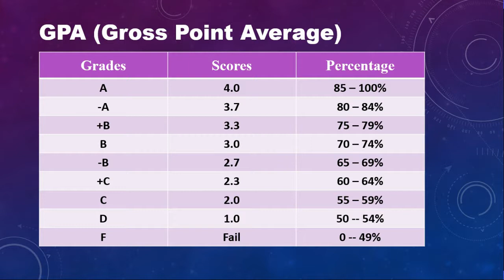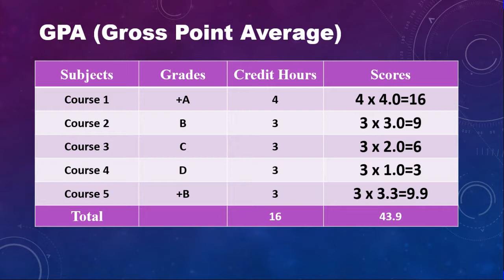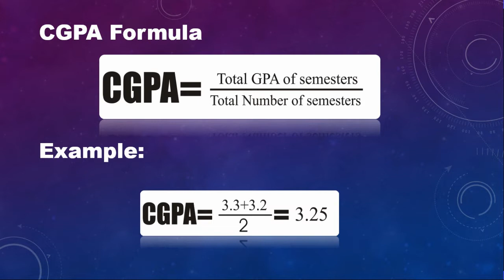How to calculate GPA and CGPA? [Hindi/Urdu]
In this video we will learn that how can we calculate of gross point average or GPA and how can we calculate our CGPA. I hope you will learn from this video.